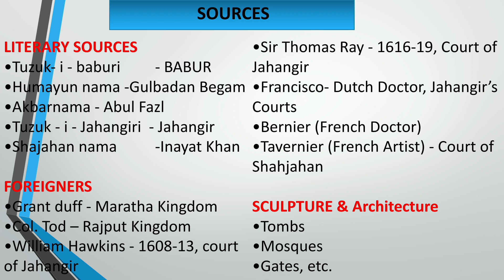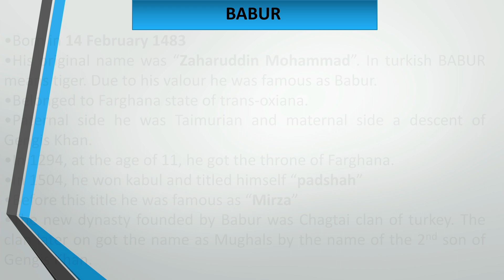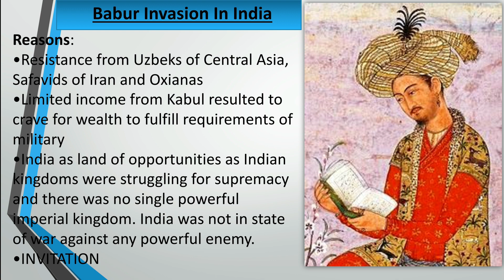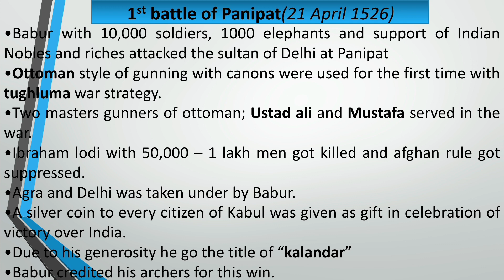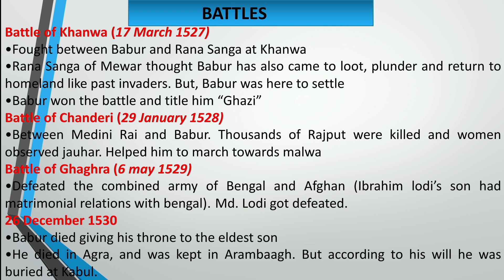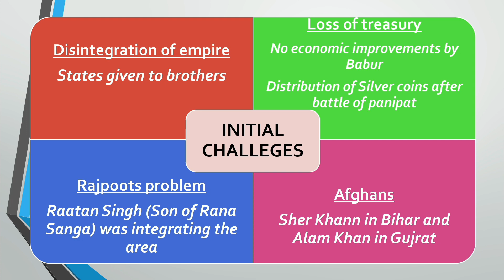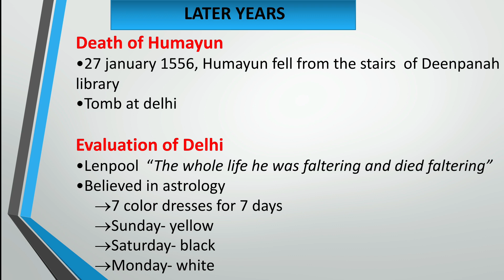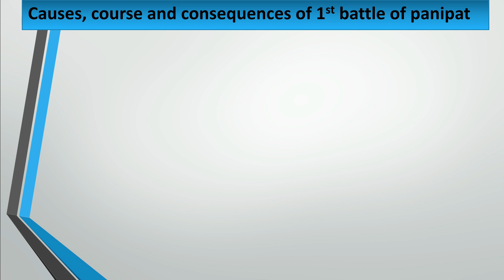Mughal dynasty | BABUR | HUMAYUN | MPPSC | MAINS | 2019 | 2020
VIJAYANAGARA EMPIRE | BAHAMANI KINGDOM | MPPSC | MAINS | 2019 | 2020

Question & Answers

MPPSC | MAINS | 2019 | 2020 | DELHI SULTANATE | SLAVE DYNASTY | KHILJI DYNASTY

QUESTIONS & ANSWERS OF TOPICS
HISTORY SERIES- QUESTIONS & ANSWERS

PART 1
SLAVE DYNASTY
KHILJI

PART 2
TUGHLUQ DYNASTY
SAYYID DYNASTY
LODI DYNASTY

For comparison between 2019 and 2020 syllabus